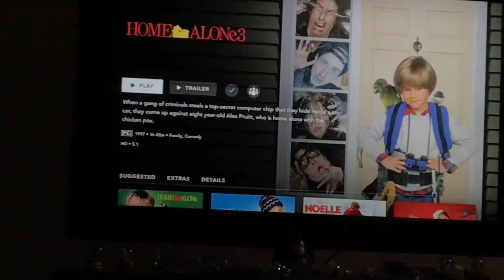Public Speaking😬 (Vlogmas Day 18)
WOW a morning upload! I hope you all have a LOVELY day😙 Another upload is coming tonight!☃️ 5 days until Christmas!
- Xoxo, Hopey